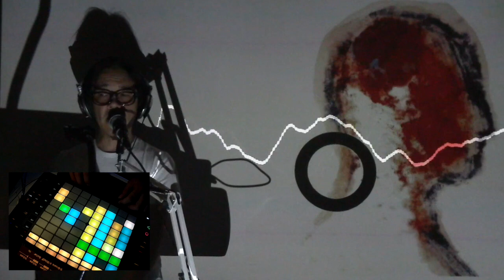THE MADMEN - Yellow Magic Orchestra cover / fredy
From Album "SERVICE"
like a Minneapolis Funk cover